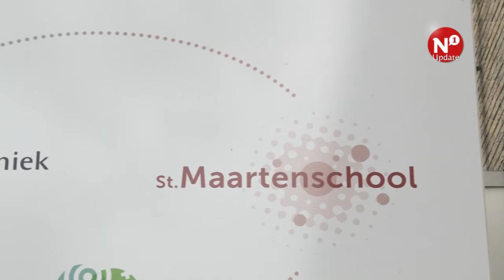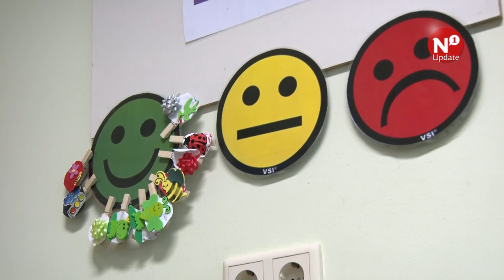Geen geld meer voor zorg op St. Maartenschool - AltijdN1